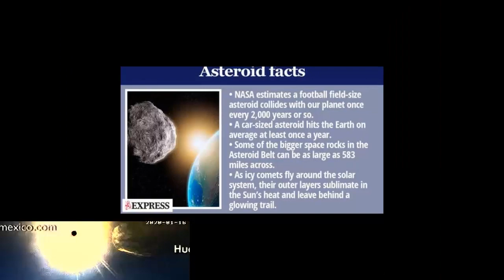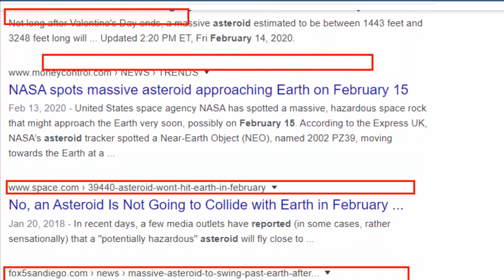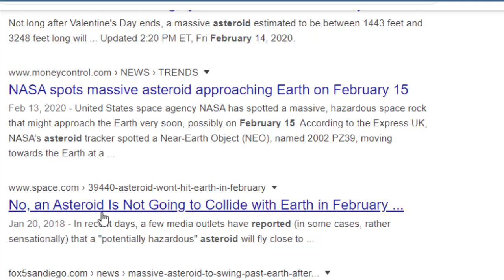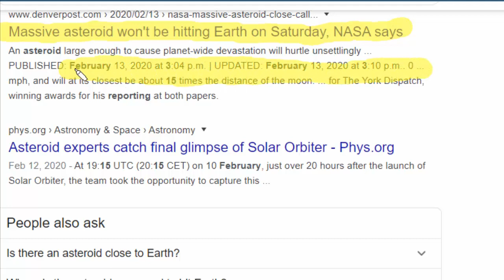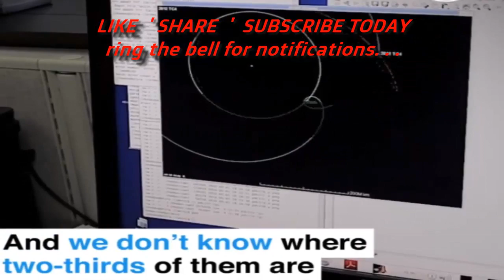"WARNING" ASTEROID ' FIREBALL ' PROJECTILE REPORT ' NASA SKYCAMS